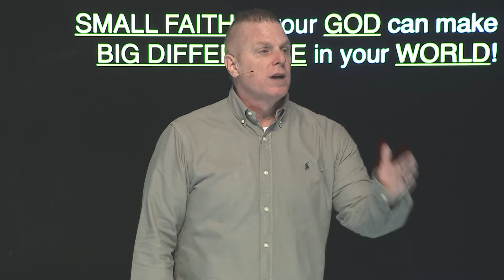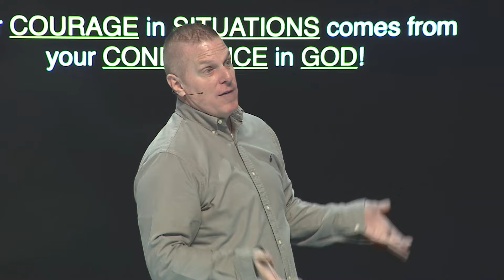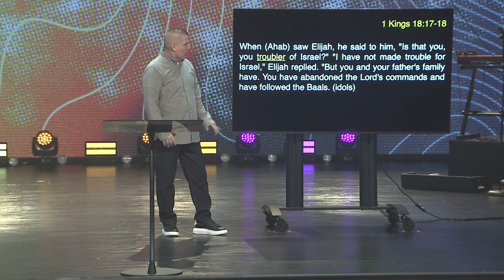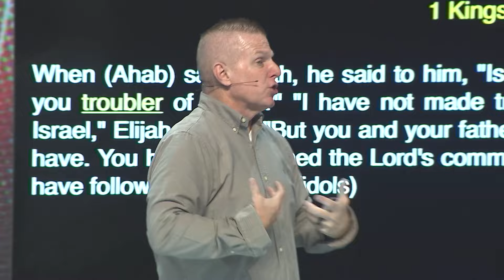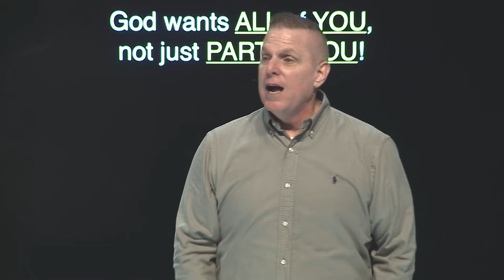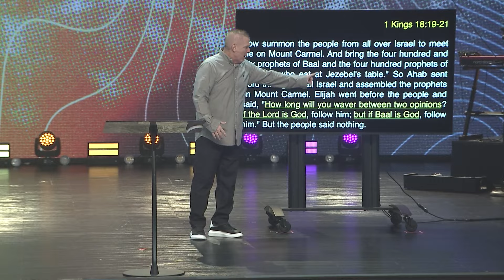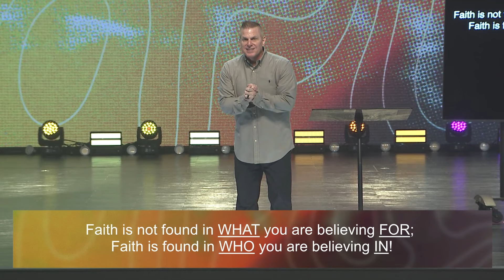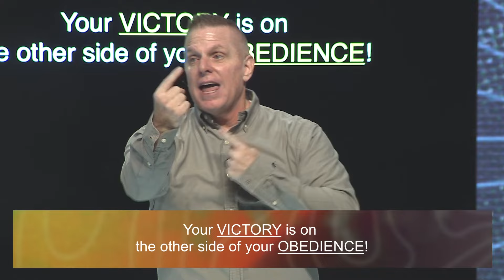If The Lord Is God | Dan Hunter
Pastor Dan Hunter brought a powerful message that reminded us that If God is not LORD OF ALL, He is not LORD AT ALL! What are you still holding on to? What do you have yet to give Him? Let him be Lord of ALL - and have confidence in that!
If you're looking for a place to call home, Grace is the place for you!

Join us for service every Sunday at 9am & 11am.